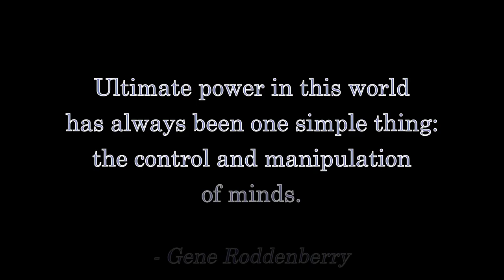Batwoman S01E13: "Drink Me" - Fandi Master's Review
Batwoman has officially become the modern Plan 9 From Outer Space!